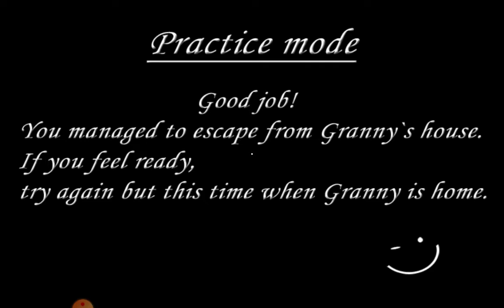Сериал жизни Гренни "Великий Побег" (ЧАСТЬ 3)